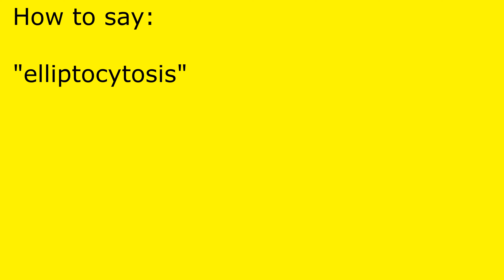How to pronounce elliptocytosis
elliptocytosis pronunciation.